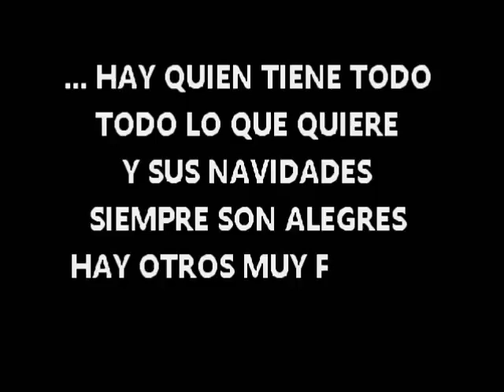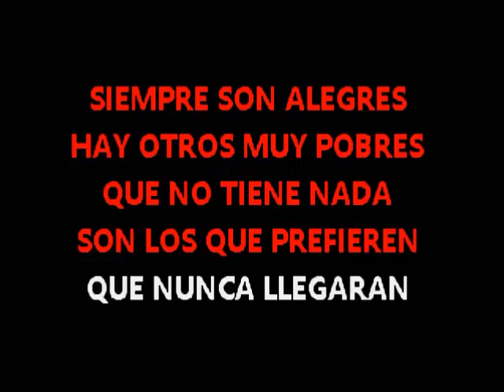Anthony Santos Navidad que vuelve Karaoke